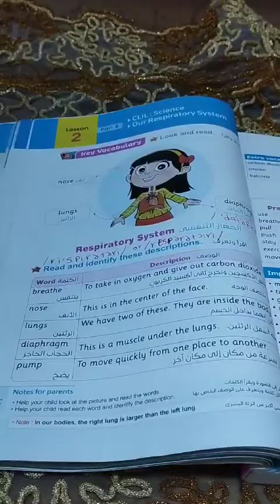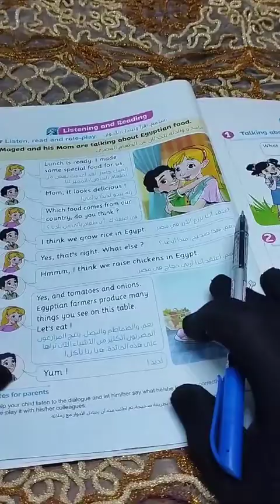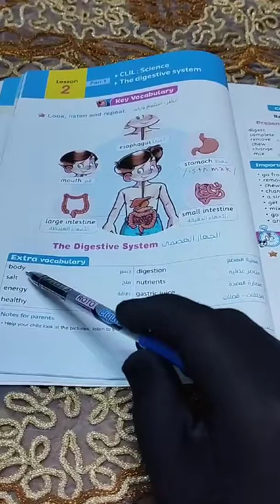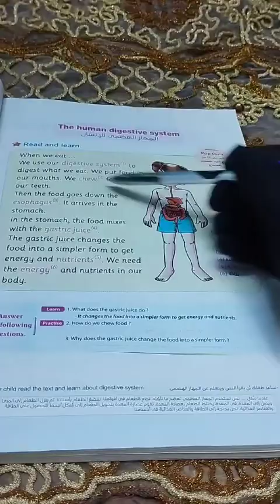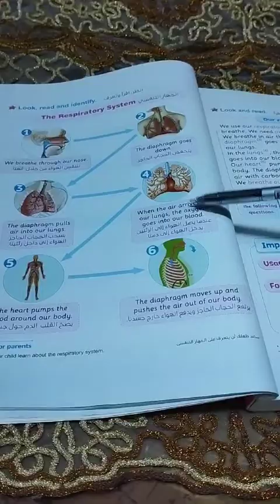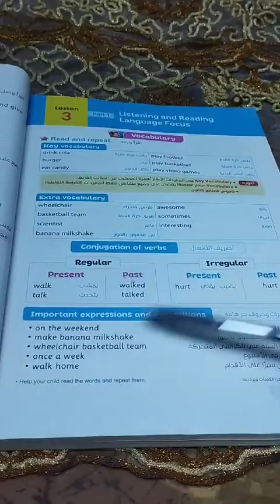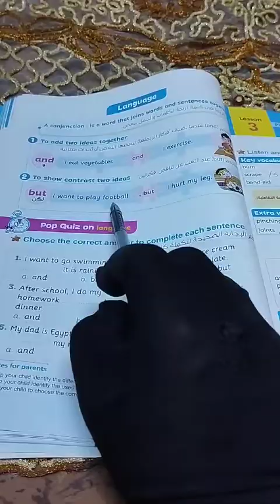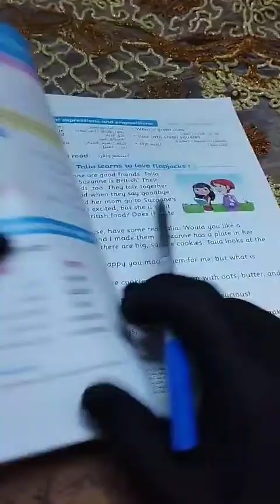الوحدة الأولى الدرس (الأول والثاني والثالث)للصف الرابع الابتدائي الترم الاول كونكت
تعلم اللغة الإنجليزية ميس حنان الشريف